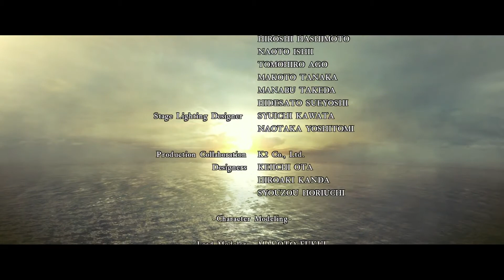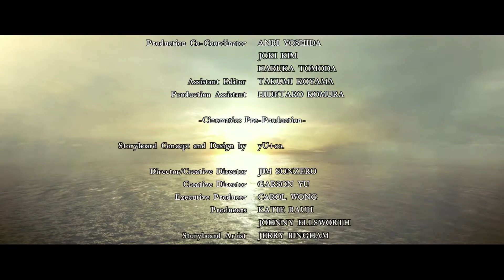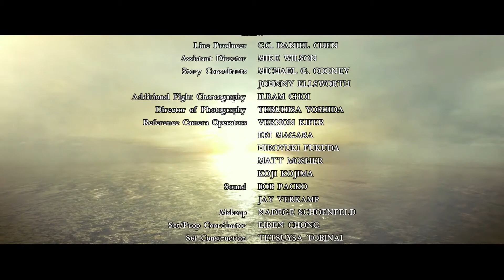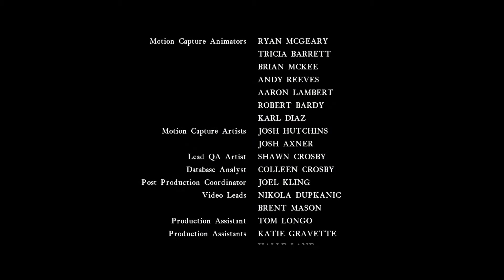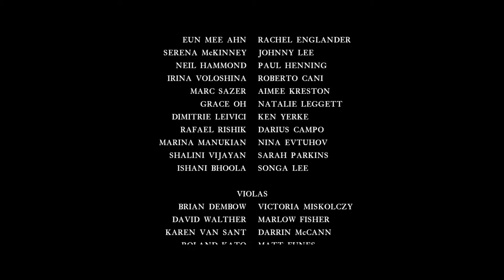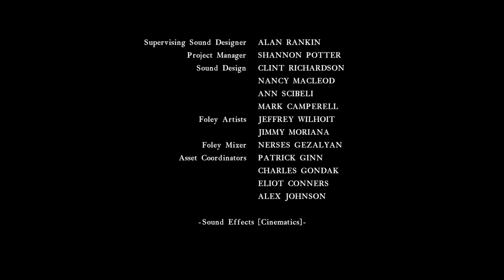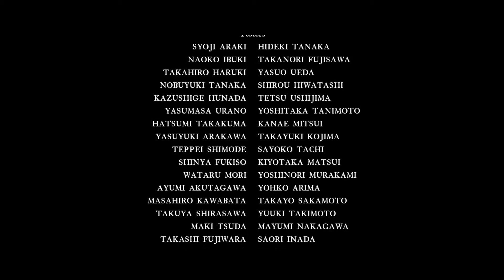Resident Evil 5 avec Pozekafey - Chapitre 6-3 FIN